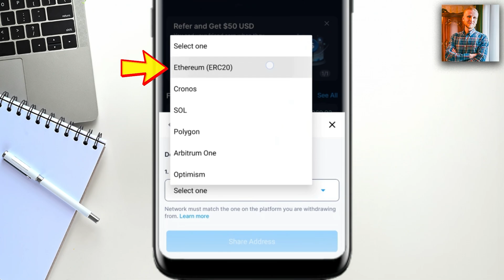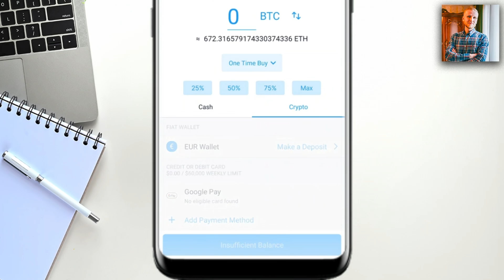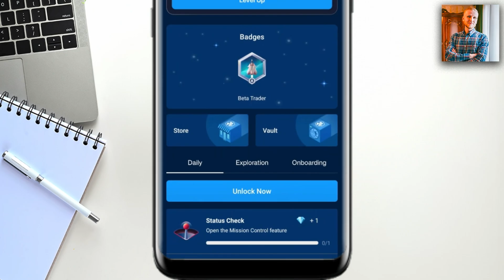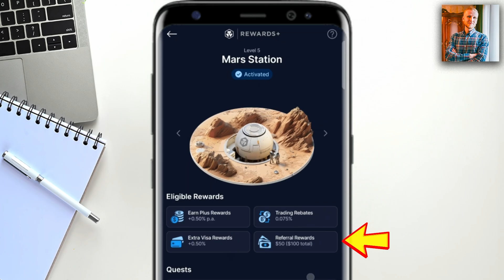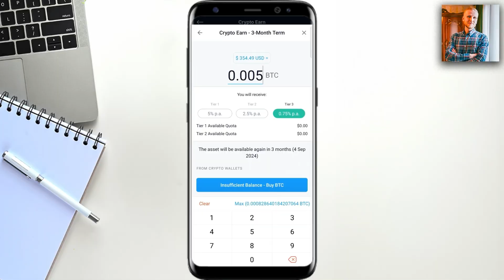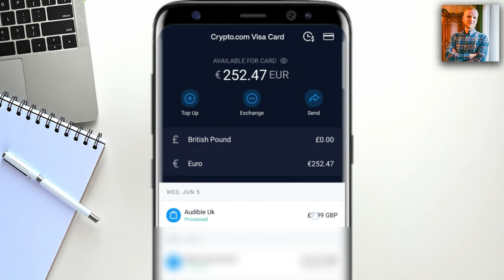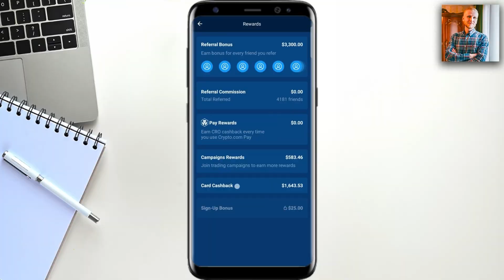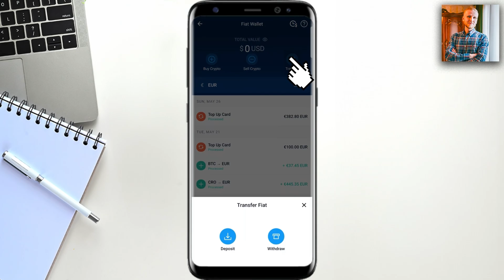How to Use Crypto.com: TUTORIAL (Best Referral Code)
👇 Crypto com Referral Code (up to $100 Rewardses)
honest